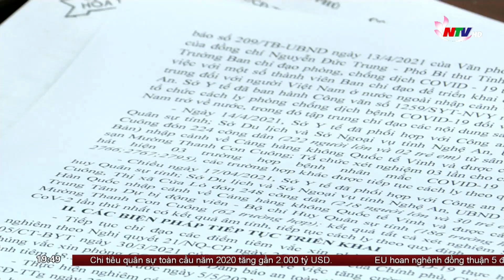Nghệ An dừng tất cả các sự kiện lễ hội, văn hoá – du lịch để phòng chống dịch COVID – 19